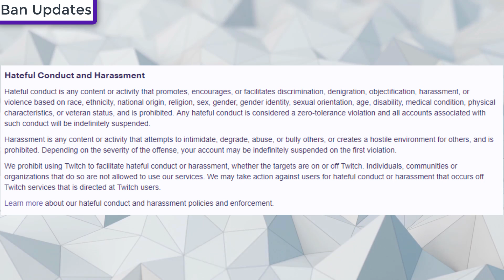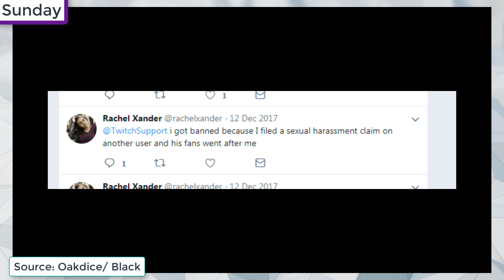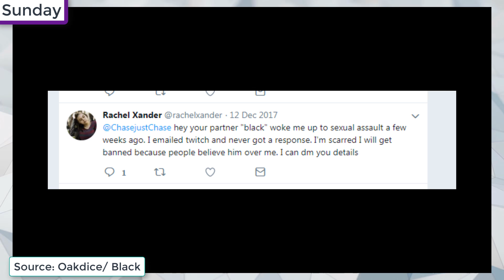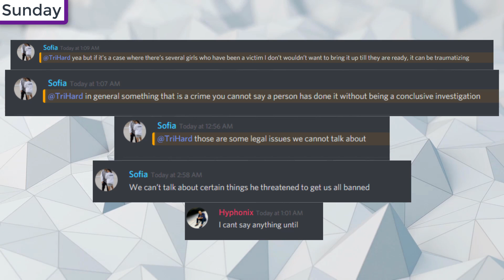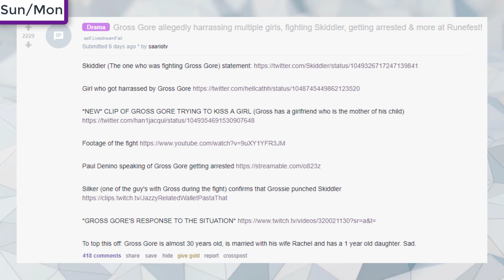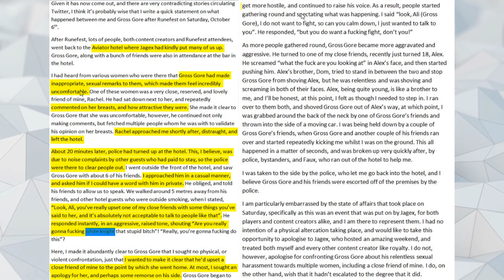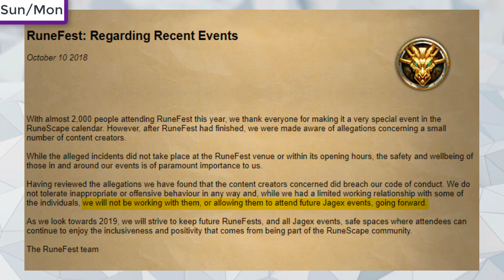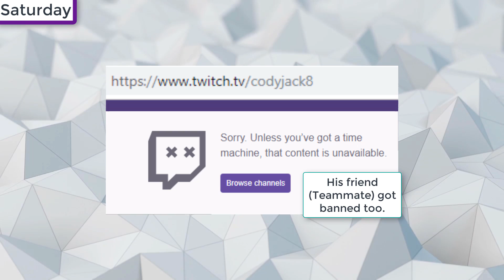Twitch Drama/news #70 (Black x Hyphonix, GrossGore Fight, Tfue Streamsniper Banned, Yourprincess)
New Facebook Page (For Submitting Twitch Fails)

All streamers Are As Follows:
Black
Trihex
Hyphonix
Sophia
MissBaffy
GrossGore
Ice Poseidon
Reckful
Becca
YourPrincess
Faze Tfue